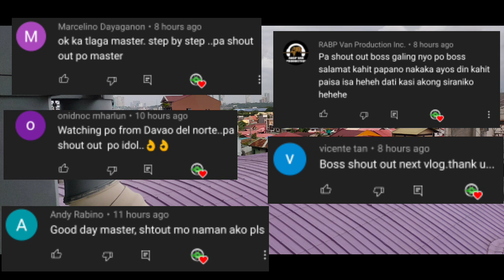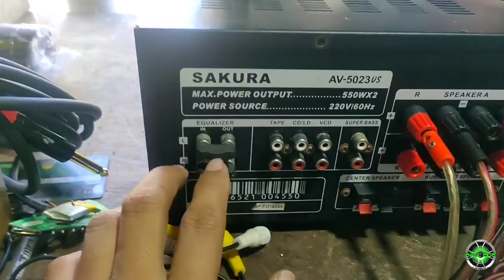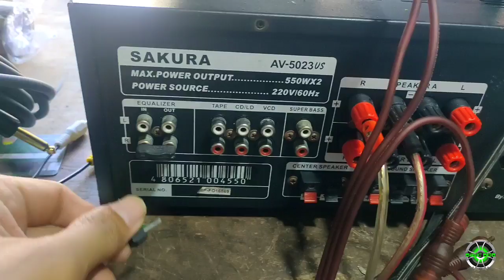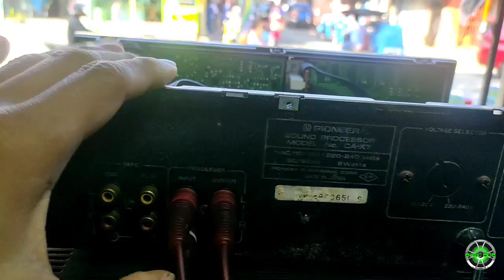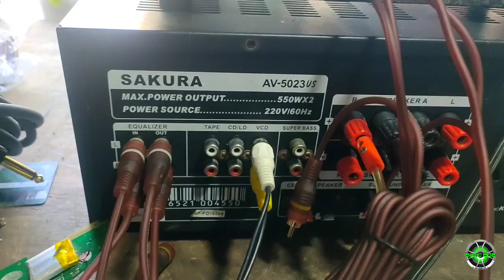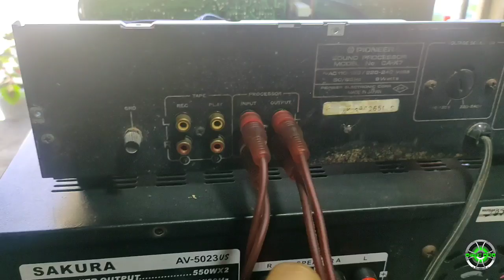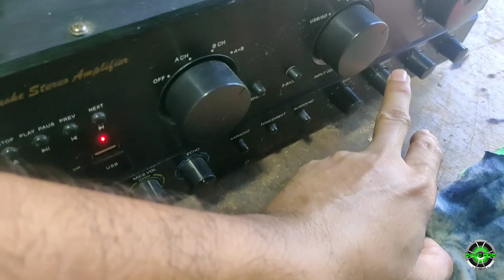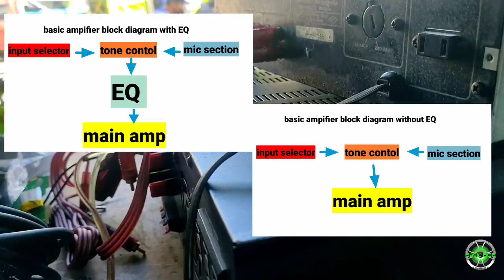PAANO MAG CONNECT NG EQUALIZER SA AMPLIFIER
mga boss simpling tutorial sa pag kabit ng amp at eqaulizer